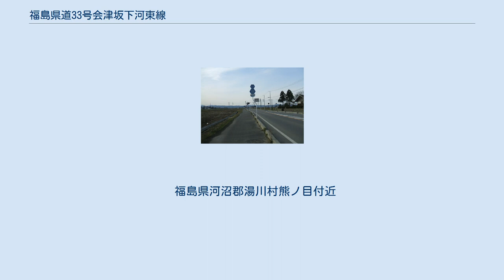福島県道33号会津坂下河東線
福島県道33号会津坂下河東線（ふくしまけんどう33ごう あいづばんげかわひがしせん）は、福島県河沼郡会津坂下町から会津若松市に至る県道（主要地方道）である。
 会津若松市街地を鍋弦のようなルートで経由する国道49号を短絡する県道である。
会津坂下町側の国道49号交点（佐野目交差点）は県道側が優先道路となっており、新潟方面から見て直進は県道である（国道は右折し、会津若松市街へ向かう）。
 会津坂下町内では、起点からしばらく会津坂下町内の商業地を経由する。
台ノ下交差点からは国道49号との重複区間となり、阿賀川を渡り湯川村へ入る宮古橋東側まで重複する。
 宮古橋東側で国道49号との重複区間が終わると、本県道は東方向に農地などが広がる地域を経由し、会津若松市河東町へ入る。
この間では県道326号、会津縦貫北道路と交差する。
河東町へ入ると国道121号との交差点のほか、堂島駅付近でJR磐越西線の踏切を越える。
河東町内でも農地などの広がる区間を経由し、県道69号と交差して、再び磐越西線と交差する（こちらは踏切ではなく立体交差）。
河東町広田地区付近からは東側が高い登り坂となっており、終点の国道49号（滝沢バイパス）との交差点（高塚団地入口交差点）に至る。
 福島県河沼郡湯川村熊ノ目付近